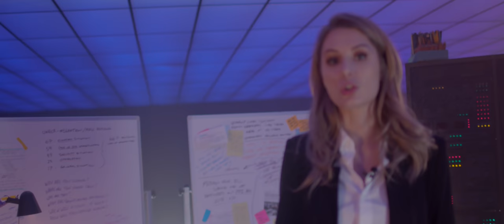Borderless (2019) | Official Documentary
Let's try this again... After six months on the ground I'm thrilled to present Borderless, the biggest & most comprehensive documentary ever made on the European border crisis.

I want to say a huge thank you to everyone who has made this possible & am so proud to release the movie totally free! It has been a long, painstaking journey and I truly believe now, we have created something incredible that will help shine a light on such an important issue.

I want to make sure as many people are able to see this as possible, so again, we have made Borderless completely free to watch. Please share this important documentary with your friends, your family and coworkers - you might be surprised!

If you enjoyed the movie and would like to tip the creators we would appreciate that as there was no profit made. We understand not everyone can afford to give so any support is appreciated even if you just give us a kind review or share the movie. :)

Bitcoin Wallet: 35yaftsMryr6AmZR2h4b7v583huUd7WLze